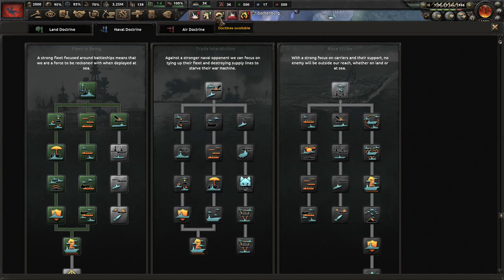[5] Kaiserredux Polska A-Z: Wielka Lechia - Kierunek Morze Śródziemne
Ten film odnajdziesz wyszukując:
Hearts of Iron IV Kaiseredux Wielka Lechia Gameplay